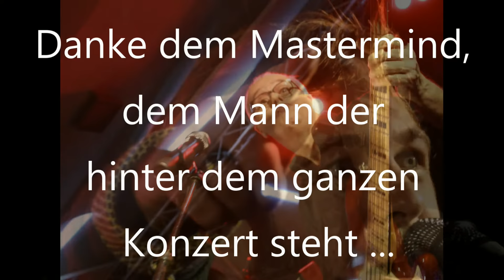Let's spend the night together - 2 Benefizkonzert in Großsteinbach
8 Bands, 30 Musiker, über 40 Helfer und ein unglaubliches Publikum